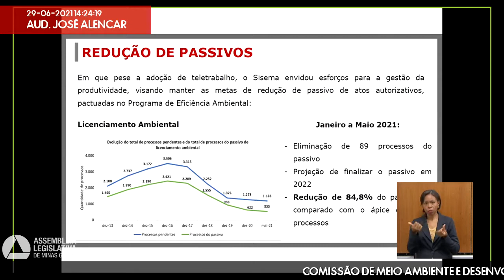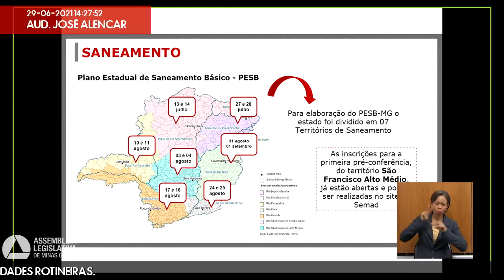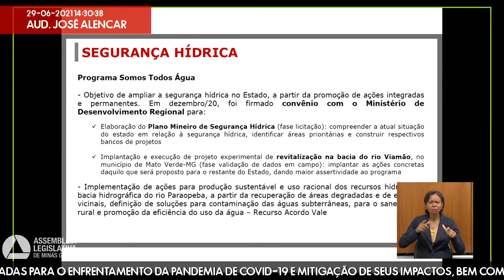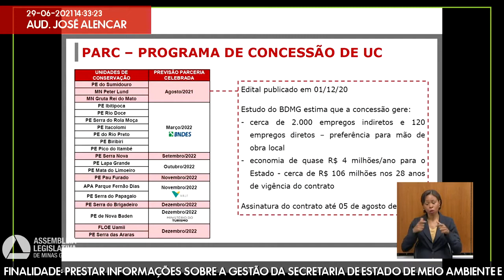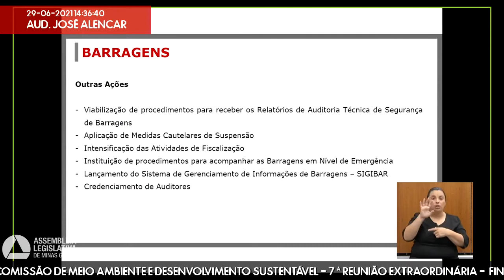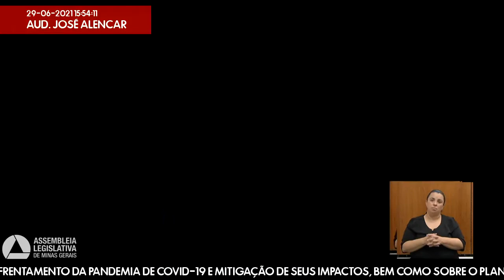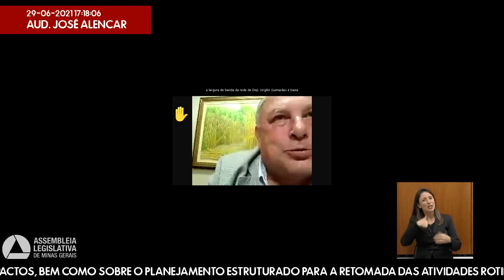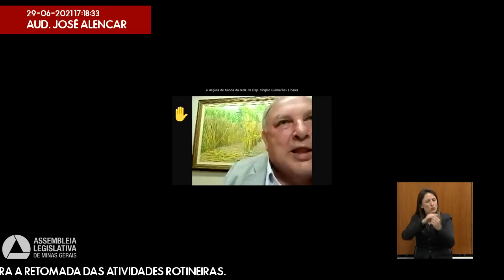29/06/2021 14:00 - Comissão de Meio Ambiente e Desenvolvimento Sustentável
Finalidade da audiência: Prestar informações sobre a gestão da secretaria de Estado de Meio Ambiente e Desenvolvimento Sustentável, com destaque para as ações adotadas para o enfrentamento da pandemia de Covid-19 e mitigação de seus impactos, bem como sobre o planejamento estruturado para a retomada das atividades rotineiras.